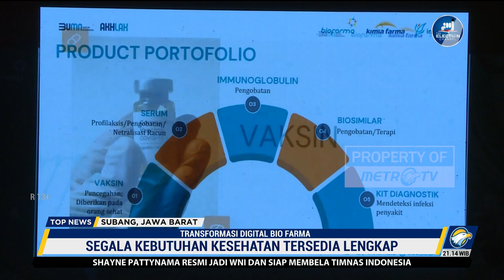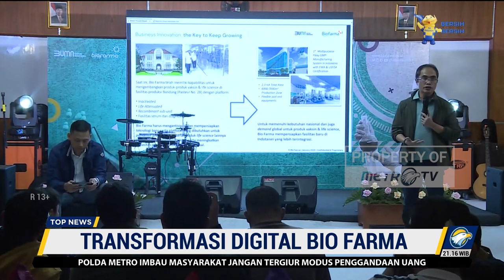Transformasi Digital Bio Farma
MetroTV, Induk holding BUMN farmasi, Bio Farma siap bertransformasi digital demi kemudahan pelayanan kesehatan masyarakat. Saat ini perusahaan tengah mengembangkan platform kesehatan terpusat dan terintegrasi dimana segala kebutuhan kesehatan tersedia dengan lengkap dan mudah.